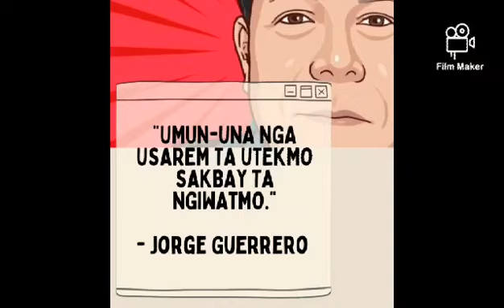PAGSASAO NI JORGE GUERRERO, MARCH 16, 2023 | JOPO'S CORNER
Pagsasao ni Jorge Guerrero, March 16, 2023